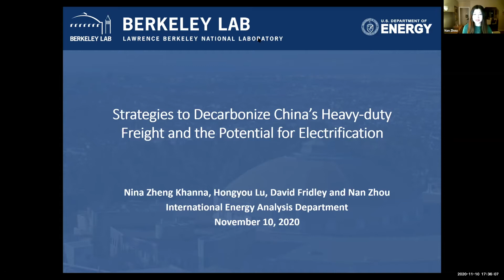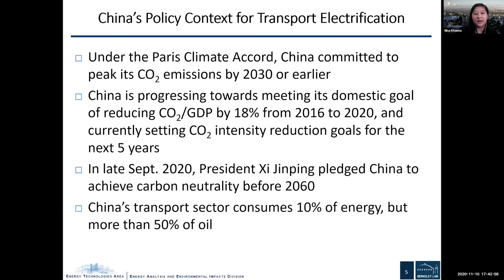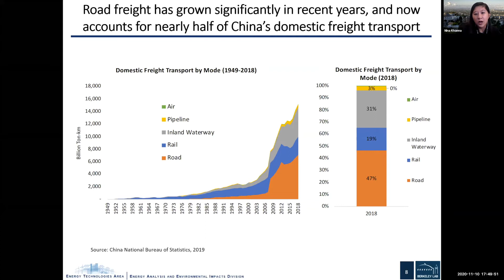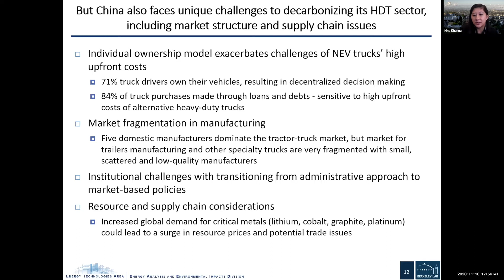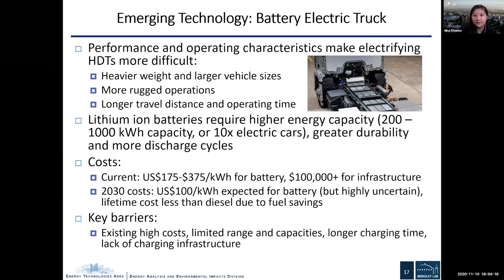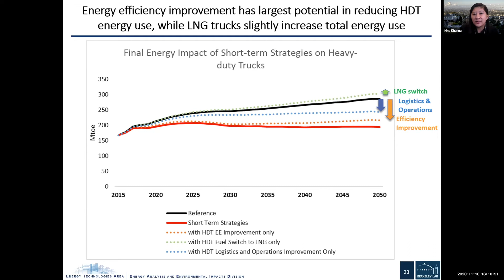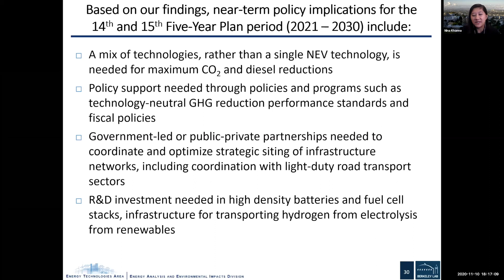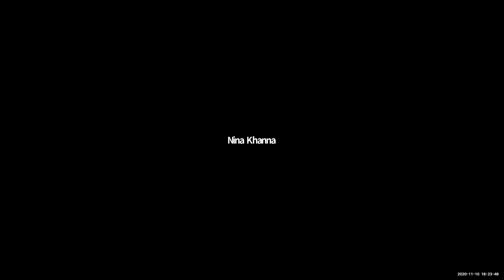Strategies to Decarbonize China's Heavy-duty Freight and the Potential for Electrification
This webinar explores potential strategies for decarbonizing China’s heavy-duty road freight sector, with a focus on the potential impacts of electric and hydrogen fuel cell technologies.

The presenter provides background and context on trends and policies supporting transport electrification and power sector decarbonization in China, reviews the latest technological developments in electric and hydrogen fuel cell trucking, and dive into key findings and modeling results of different scenarios for decarbonizing heavy-duty trucking in China. Moderated by California-China Climate Institute Director Fan Dai.